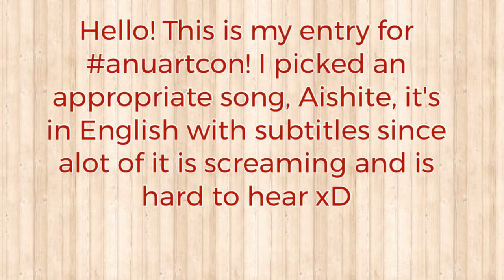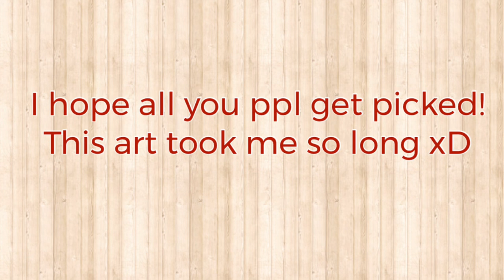AnuArtCon entry - Haru OC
Get an edit just like this

Tell me all your OC's details - colour, back story, etc...and your favourite song, and I'll mash it all up into a stunning edit, personalized for you!

Important credits

"Aishite Aishite Aishite" by Yuu Miyashita
All music credits in the video to the creator.
Shoot, meme songs are so underrated

Film

Note: all of this was created with iOS. If you do not own an apple iPad, iPhone or an iOS device, these links below will not be helpful.
Apps used: Kinemaster, iMovie, IbisPaint, Bookcreator
Photo and video edited using Filmr.

Feedback and more

Please, do not hesitate to suggest apps or techniques for my videos! Once I collect 10 fan-arts, I will create a fan-art and ShoutOut video. Every fan-art will receive a ShoutOut! Of course, it will only matter when I get more subscribers 😅